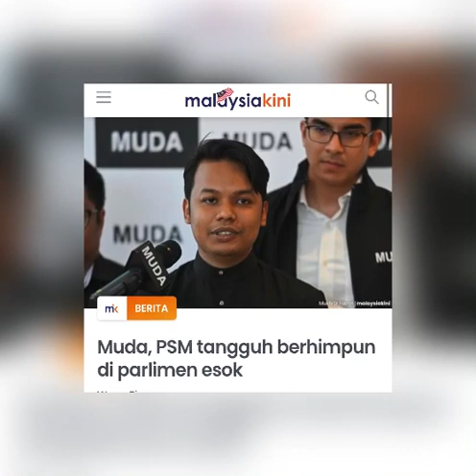MUDA CANCEL KELUAR⁉️partimuda